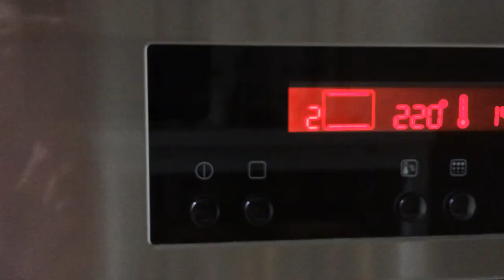Мясо под шубой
Видео домашнего рецепта о том, как просто приготовить вкусное, нежное и сочное мясо под шубой в духовке. Можно в данном рецепте взять меньше мяса (на 350 грамм мяса потребуется 1,5 столовые ложки майонеза) и больше картофеля (3 штуки средних размеров).